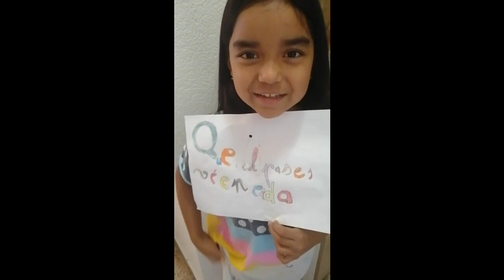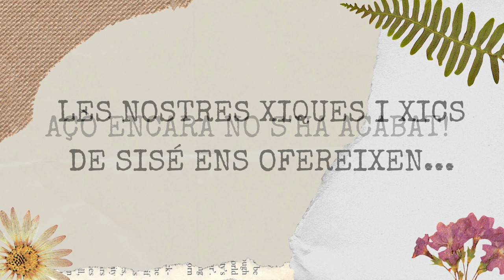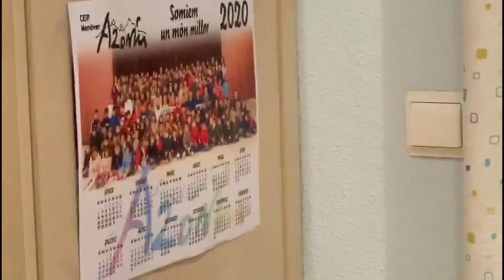Festival de fi de curs (Ceip Azorín Monòver 2020)